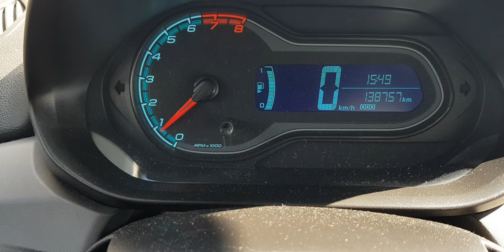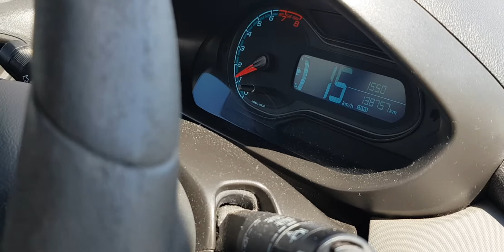Desenvolvendo as marchas até 4°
olá pessoal, primeira aula da aluna, aprendendo a desenvolver as marchas, de primeira ate a quarta marcha.
Como trocar as marchas.
Desenvolvendo as marchas até quarta.